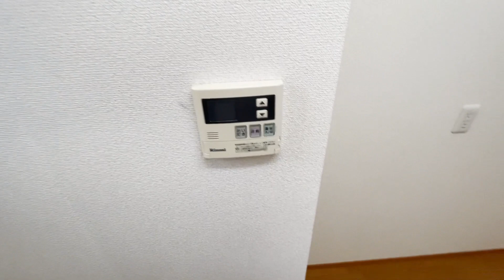たかのは 201号室 1LDK 2階角部屋 ２面採光 三鷹市新川4丁目 日当たりもよく住環境良好 大手管理会社 防犯シャッター付き【賃貸 内見 不動産 動画 お部屋探し ルームツアー】